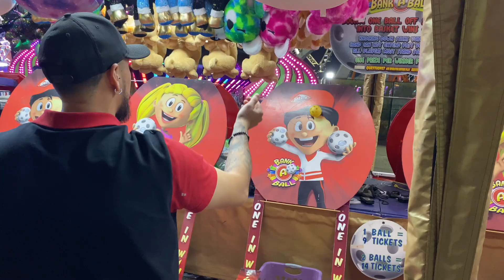We Went To The Arizona State Fair 2021 !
What's up Yonke Fam I hope you enjoyed this video!

Shop Yonkebuilt.com to gets all you're Yonke apparel.